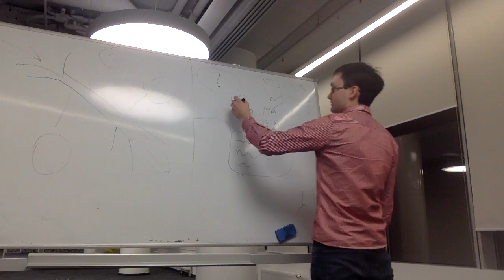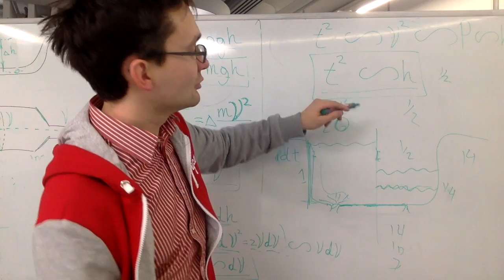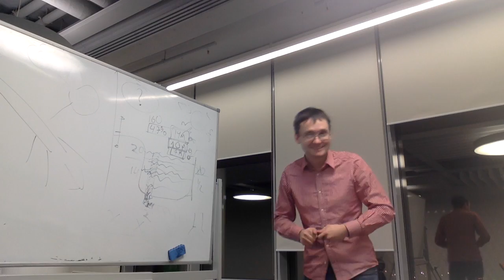Задача про выливание половины джакузи краткое объяснение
Полное джакузи выливается за 20 минут. За сколько выливается половина?